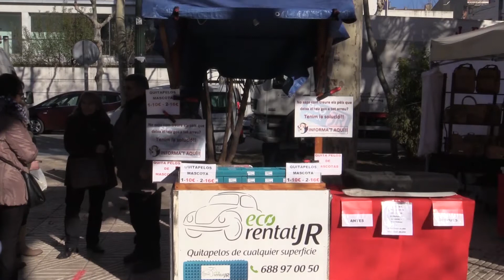Una nova edició de la Fira de Reis, la Fira més antiga d’Igualada